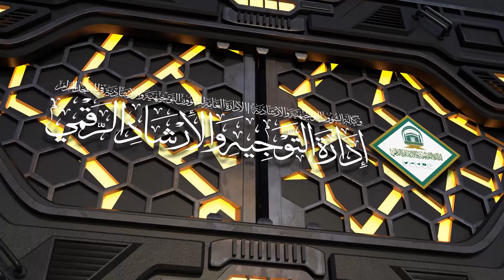28 | ( إحكام الأحكام شرح عمدة الأحكام ) لفضيلة الشيخ أ.د.حسن بخاري | الأربعاء 12-03-1445